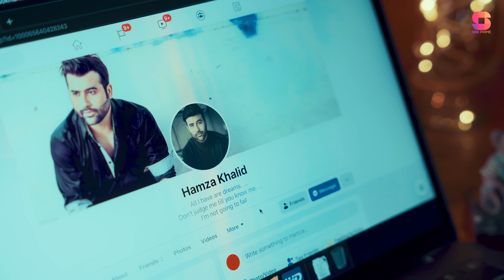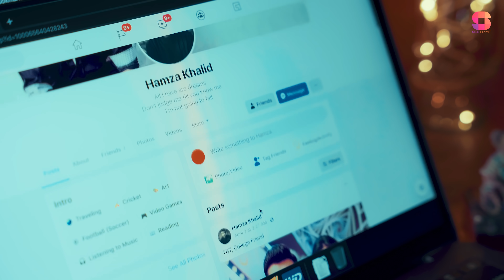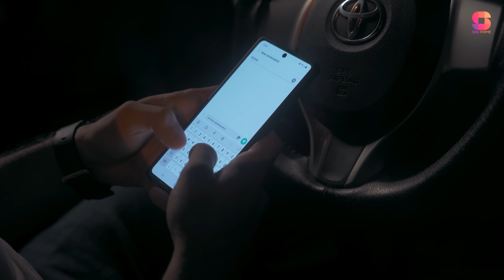Karachi Kahaani | Date | Short Film | Anthology | Mini-Series | SeePrime | Cinema Ghar | Original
Alishba and Hamza are getting along well on their first date. However, her opinion about him changes when she sees how he treats a flower seller at the traffic signal. Would they be able to make it work?

Karachi Kahaani is an anthology/mini series comprising of four short films, depicting a day in Karachi and the people who are surviving in the complex metropolitan city.

A Seeprime original, created by @Cinema Ghar  ... Watch now and don't forget to give your feedback

Starring: Faizan Shaikh, Kanwal Khan